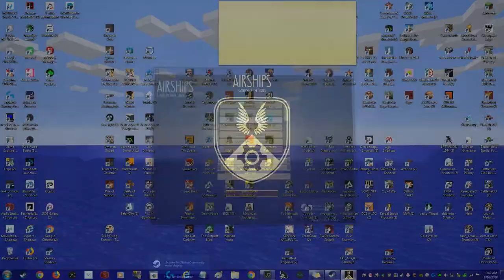Airships: Conquer the Skies Episode 1 Let's Play (Designing the Air Derstroyer)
In this video Der999 plays Airships: Conquer the Skies

Computer Specs.
Graphics card=Geforce GTX 1070
RAM=16
Processor=Hexa Core Intel(R) Core(TM) i7-4930K CPU @ 3.40GHz

PS4=PS4 Slim
PS3=PS3 Silm